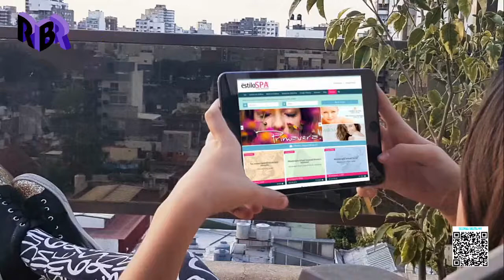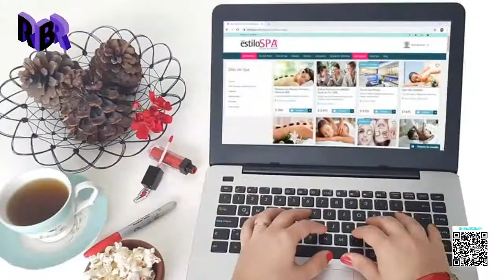ESTILO SPA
Andrea Franchella Directora de Estilo SPA Tu Guía de Bienestar
El sitio web Primer portal en Argentina de Spa y Estética te propone la posibilidad de comprar desde la comodidad de tu computadora y de tu celular; Y por supuesto; Desde tu casa!!
Las propuestas  que podrás seleccionar con Sólo un CLICK!! Varían desde Mini Day Spa,  Días de Spa; Un relajante Masaje; Una sesión de Tratamiento Facial, Experiencias Beauty inigualables; Y mucho más.
Un Hit de EstiloSpa es que quienes elijan comprar un regalo, podrán diseñar en línea una Gift Card, personalizada con mensaje y foto a elección, para enviar al agasajado.
Estilo Spa; Tu Guía de Bienestar en la web;  Está dirigido por Andrea Franchella y  te acerca cientos de opciones diferentes, disponibles en Ciudad de Buenos Aires, Provincia de Buenos Aires y destinos Cercanos.
A través del Sitio , encontrarás las mejores propuestas de relax y bienestar… Desde tu casa!!
Novedad, se viene HOT SALE  y vamos a participar!!!